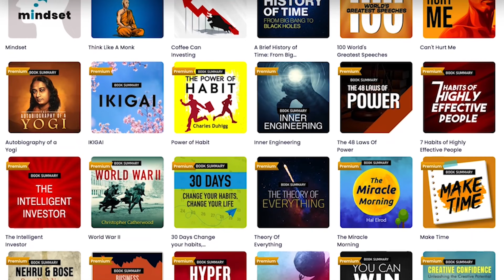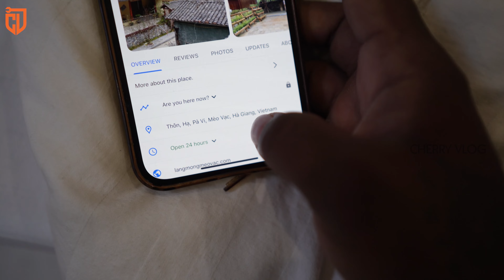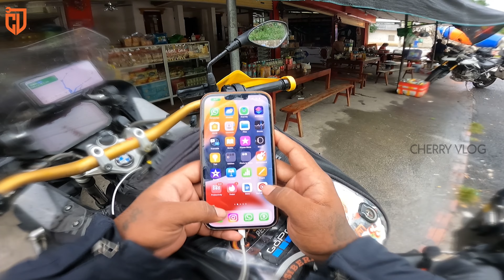இந்த Falls பாதி Vietnam, பாதி China 😱 | என்ன நடக்க போகுதோ ? | World Ride Day 39 | Cherry Vlogs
Note: offer valid only for 1st 250 users*

Hey guys! Here's my latest vlog of the world ride series! Day 39 takes you to a China waterfall. I traveled to this destination from Ha Giang, a province in Vietnam.

The latest travel vlog is about our journey to Ban Gioc water Falls, a jaw-dropping waterfall that is also counted in the top 10 list of the world.

Watch the latest adventure moto vlog and enjoy the breathtaking mountain passes as it leads to the Ban Gioc water Falls.